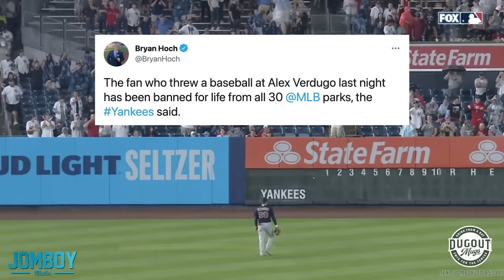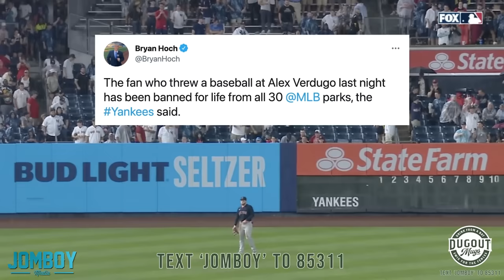Fan hits outfielder with a ball, a breakdown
Yankees fan throws a ball at Red Sox outfielder, Alex Verdugo and hits him, a breakdown

Dugout Mugs wants to buy you two tickets to see any MLB team play live. Text the word JOMBOY to 85311 or click this link on your smartphone to enter to win